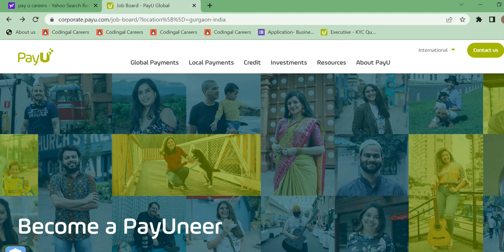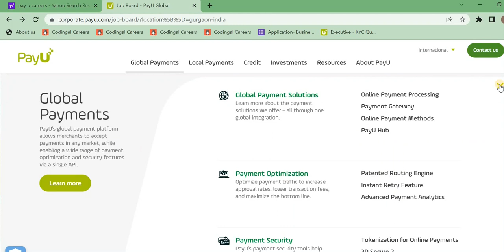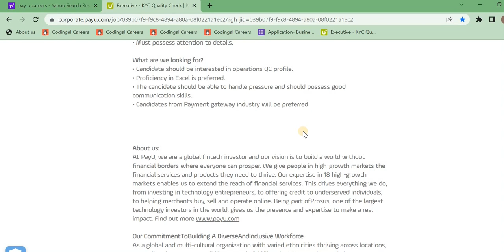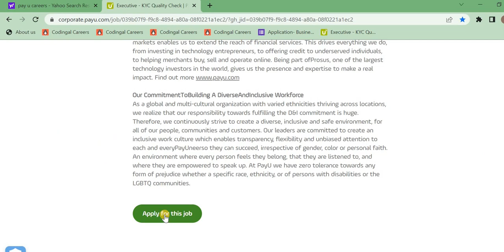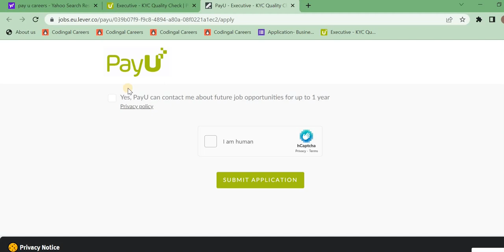Work From Home Job In Telugu || KYC Checking Jobs || Latest Telugu 2022 Jobs || VC Job Galaxy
pay u recruitment in telugu |work from home jobs |kyc checking jobs|batch 2022|vc job galaxy

Hii Guys Iam VC Job Galaxy channel tried to explained about the new recruitments came from pay u jobs in telugu.

* topics covered *

12th class jobs in telugu
best jobs
kyc checking jobs
10th class jobs
telugu latest job updates
vc job galaxy